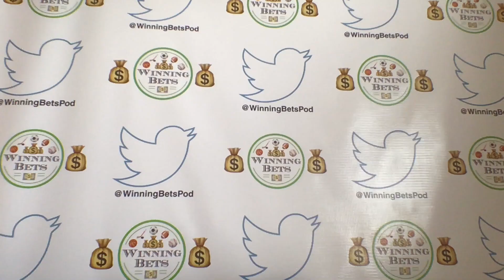Georgia Senate Runoffs | $10,000 Fox Bet Super 6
Tuesdays Georgia Senate runoffs has extra meaning thanks to our friends at the Fox Bet Super 6 app as they are giving away $10,000.  It is 6 questions that is free and easy to play, so good luck!

His Website Full of Great Music To All - benjamintaylormusic.com